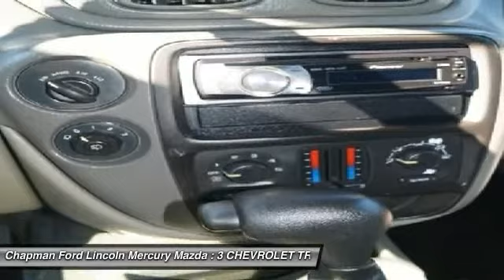3 CHEVROLET TRUCK TRAILBLAZER Egg Harbor, NJ 5C15022A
3 CHEVROLET TRUCK TRAILBLAZER Egg Harbor, NJ
Stock# 5C15022A

4WD. Call and ask for details! The Chapman Ford Lincoln Mercury Mazda EDGE! Don't pay too much for the fantastic SUV you want...Come on down and take a look at this outstanding 2003 Chevrolet TrailBlazer EXT. New Car Test Drive said it had  ...a stunning new engine, stiffer and lighter chassis, sophisticated suspension, powerful brakes and impressive details...  Having had only one previous owner means that this wonderful TrailBlazer EXT is sure to be a favorite among our more educated buyers.